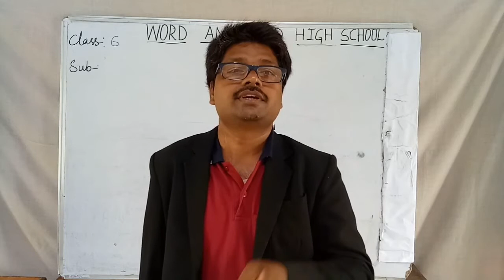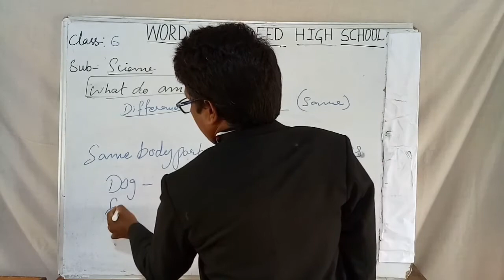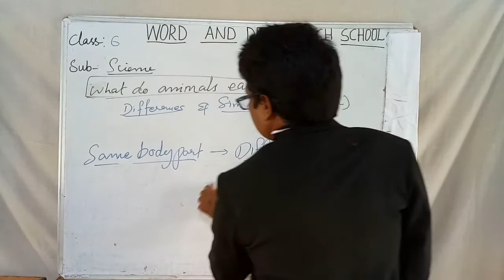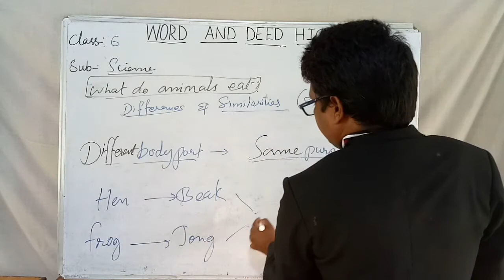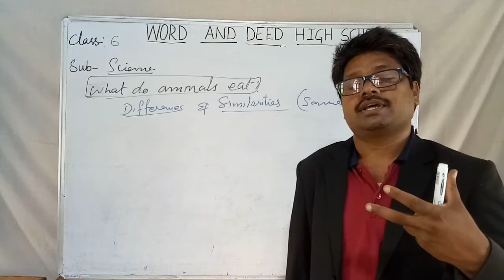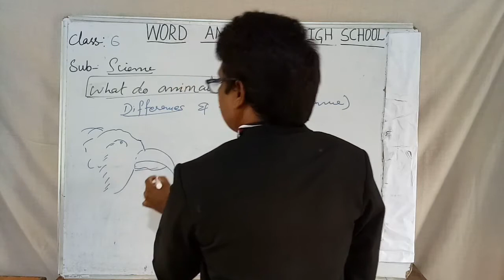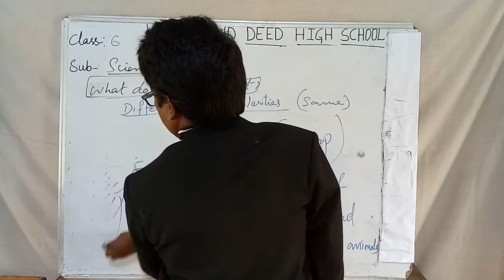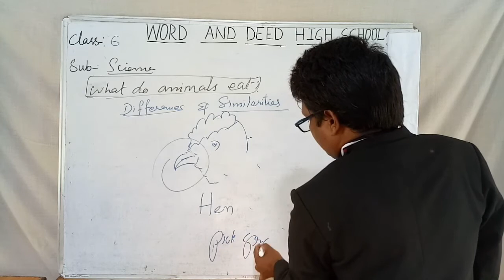6TH STD//SCIENCE //CH4: WHAT DO ANIMALS EAT?//SIMILARITIES & DIFFERENCES OF BIRDS BEAKS//LECTURE 7.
6TH STD//SCIENCE //CH4: WHAT DO ANIMALS EAT?//SIMILARITIES & DIFFERENCES OF BIRDS BEAKS//LECTURE 7.